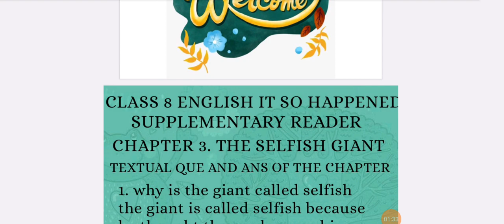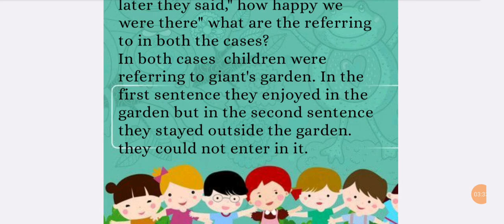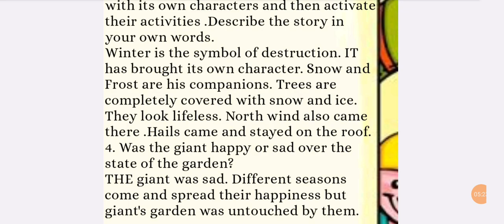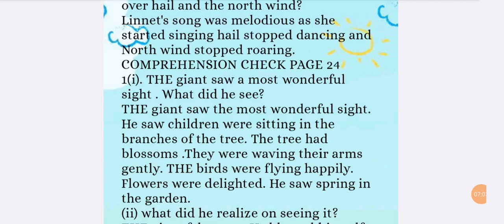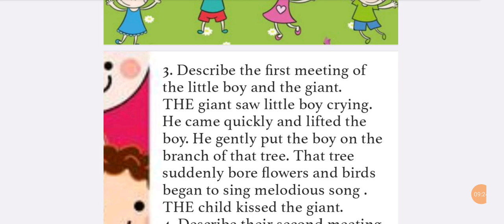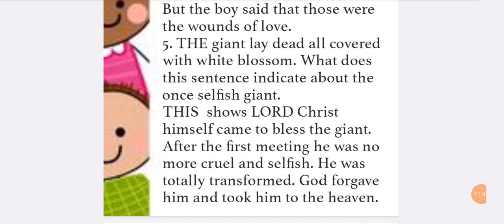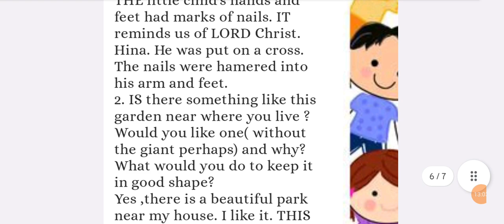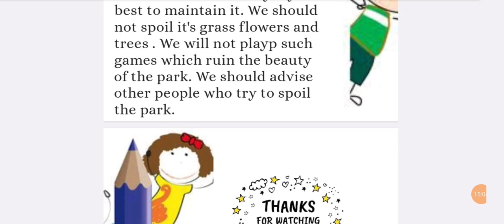THE SELFISH GIANT | NCERT SOLUTIONS OF THE CHAPTER (TEXTUAL QUE & ANS) CLASS 8 ENGLISH CHAPTER 3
Class 8 English Supplementary Reader Chapter 3 IT SO HAPPENED